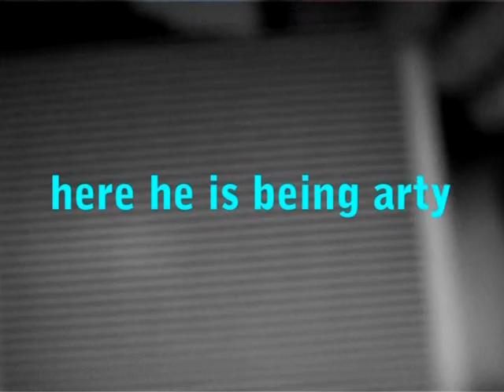My Friend Dan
A little dedication to a beautiful friend of mine from Brisbane, Australia. This film is composed of leftover footage from a film we made but are yet to finish.